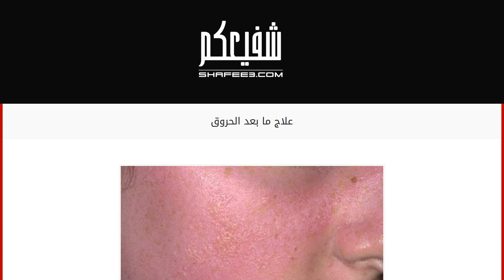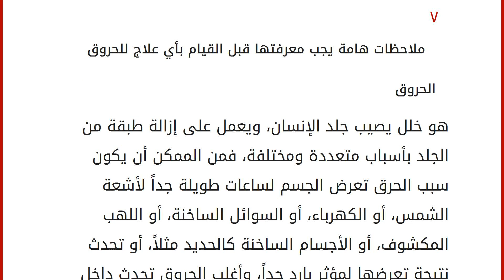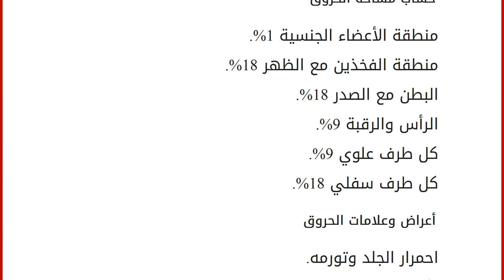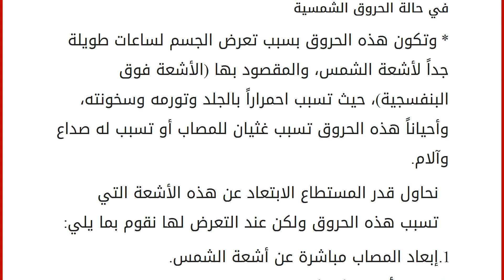علاج ما بعد الحروق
محتويات
١ الحروق
٢ درجات الحروق
٢.١ حروق الدرجة الأولى
٢.٢ حروق الدرجة الثانية
٢.٣ حروق الدرجة الثالثة ٣ حساب مساحة الحروق
٤ أعراض وعلامات الحروق
٥ العلاج
٦ أنواع العلاج
٦.١ في حالة الحروق البسيطة من غير فقاعات
٦.٢ في حالة الحروق البسيطة المترافقة مع الفقاعات
٦.٣ في حالة الحروق عندما تكون بشكل عميق وشكل كبير جداً
٦.٤ في حالة الحروق الكهربائية
٦.٥ العلاج المنزلي للحروق الصغيرة
٦.٦ في حالة الحروق التي تنتج المواد الكيماوية
٦.٧ في حالة الحروق الشمسية ٧ ملاحظات هامة يجب معرفتها قبل القيام بأي علاج للحروق الحروق
هو خلل يصيب جلد الإنسان، ويعمل على إزالة طبقة من الجلد بأسباب متعددة ومختلفة، فمن الممكن أن يكون سبب الحرق تعرض الجسم لساعات طويلة جداً لأشعة الشمس، أو الكهرباء، أو السوائل الساخنة، أو اللهب المكشوف، أو الأجسام الساخنة كالحديد مثلاً، أو تحدث نتيجة تعرضها لمؤثر بارد جداً، وأغلب الحروق تح